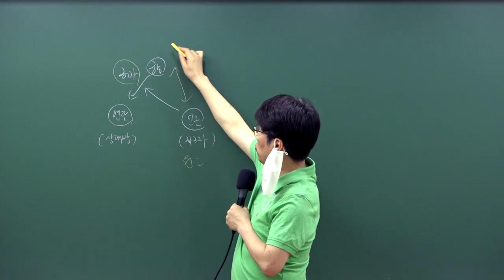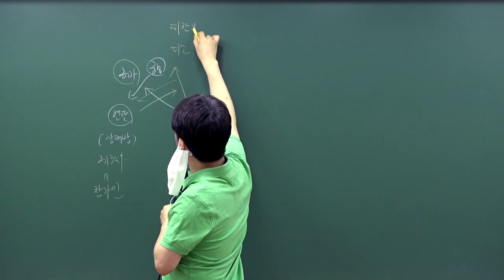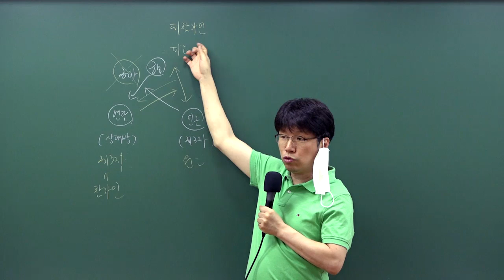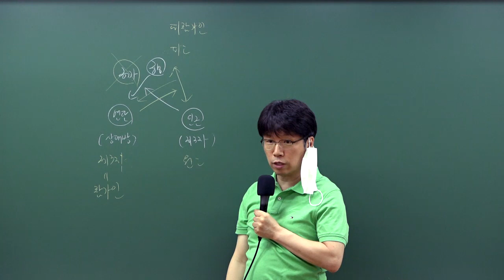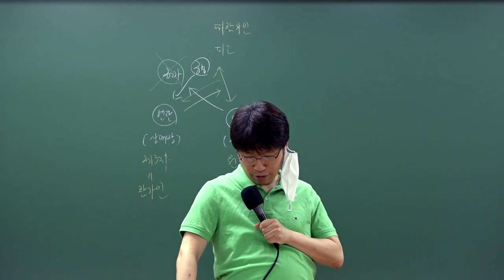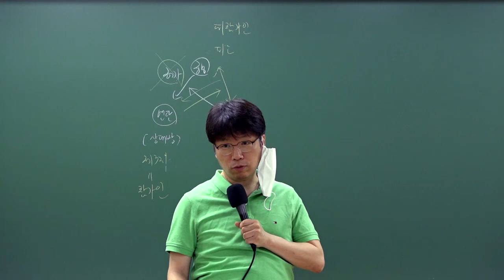2020.6.13 지방직 9급 공무원 행정법 해설특강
이영화 교수님의 핵심을 찌르는 총평부터 명쾌한 해설까지 기출문제에 대한 완벽한 이해와 학습은 물론 공무원 시험 최신 출제 트렌드를 확인하세요